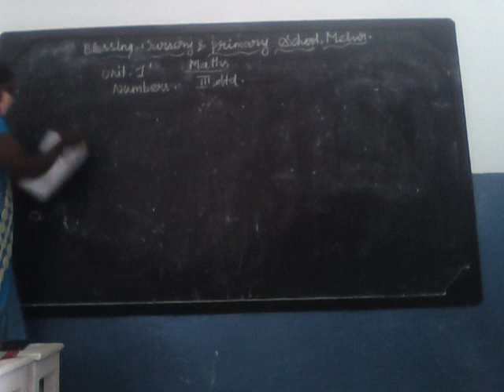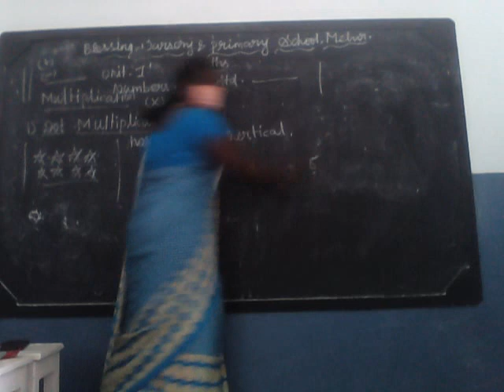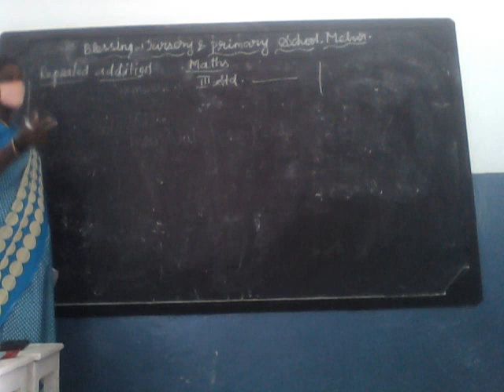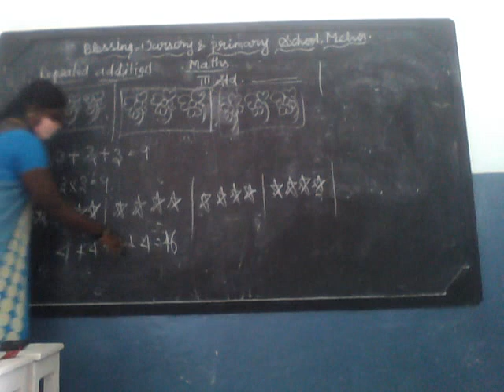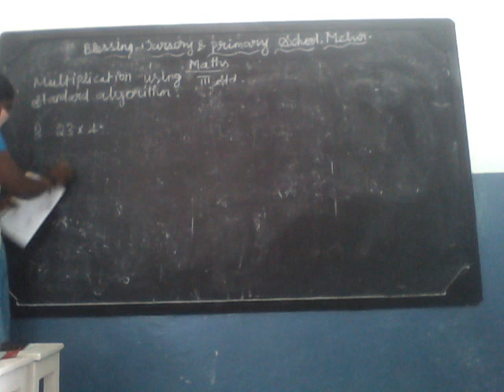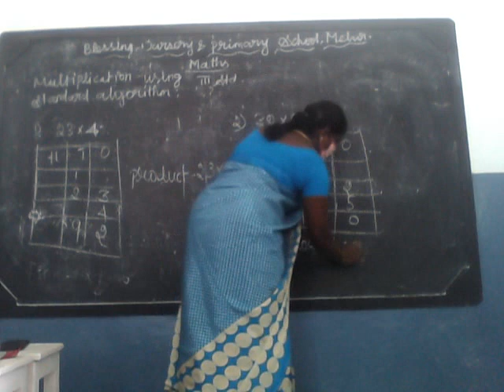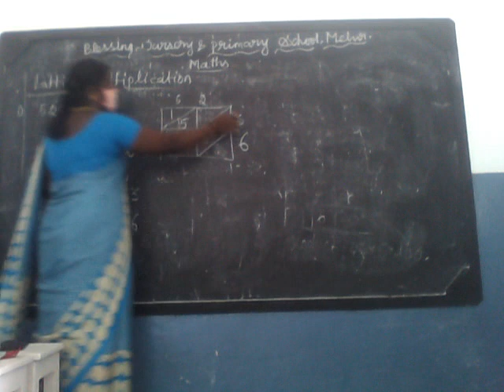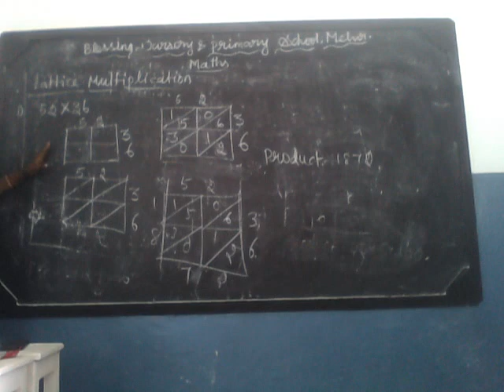TERM II STD III LN:1 GEOMETRY